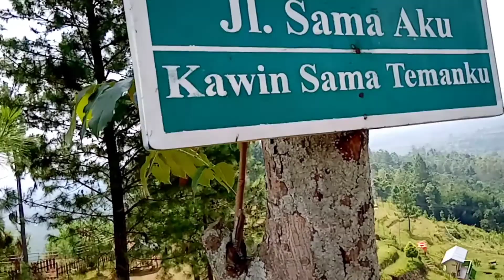BALITA NAIK BUKIT DAN SEMPET HILANG TANGKEBAN BUKIT TANGKEBAN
Namanya Bukit Tangkeban,  terletak d Desa Pulosari Kecamatan Pulosari,  Kabupaten Pemalang ,Jawa Tengah
Masuk tiket Rp.  10.000/orang parkir Rp.  2000/motor
di sini bisa untuk berkemah

Kalau mau liat viewnya bisa liat di IG @Emahsakti